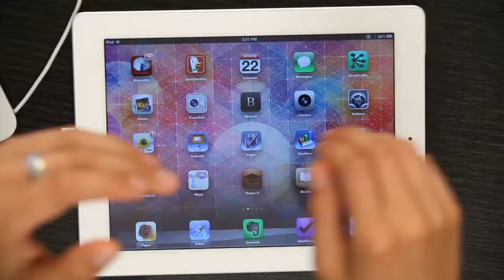How to Reimage an iPad : Tech Yeah!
Reimaging on an iPad is something that requires you to follow a few very specific steps that begin within the "Settings" application. Reimage an iPad with help from an experienced electronics professional in this free video clip.

Series Description: Though you may initially have trouble switching from a Windows device to something like a MacBook, you will soon find out just how intuitive Apple's hardware really is. Get tips on Apple hardware like the MacBook Pro, the iPhone and more with help from an experienced electronics professional in this free video series.